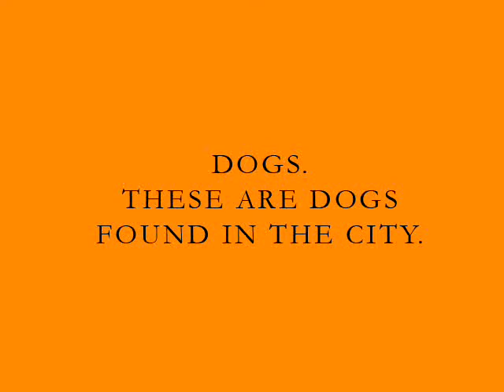AN ENIGMA OF DOGS.